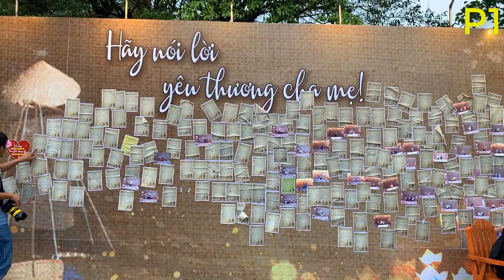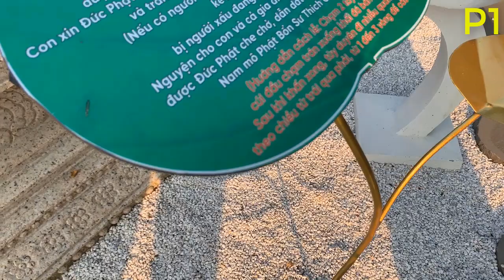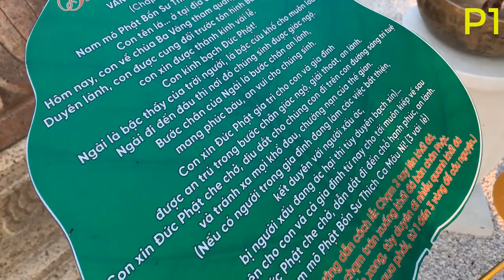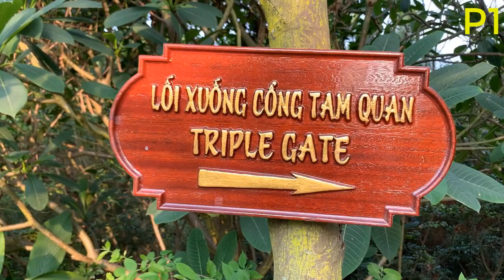Đàn lễ cầu siêu vong linh 30 - 7 quý mão 2023#dulichtamlinh